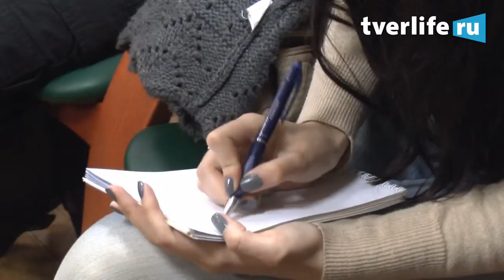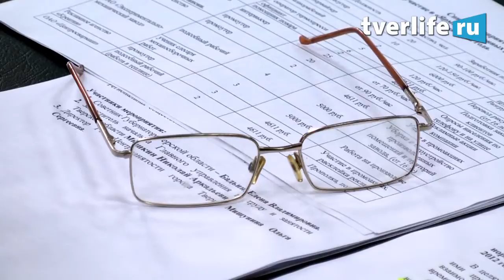Круглый стол по занятости подростков на летний период